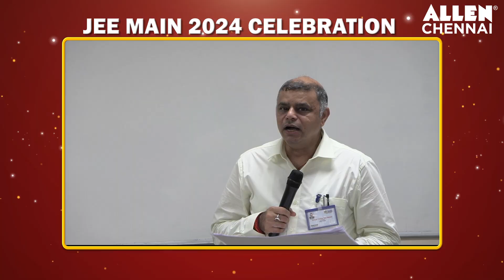JEE MAIN 2024 RESULT CELEBRATION | ALLEN CHENNAI | FELICITATION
🎉 Exciting news from ALLEN Tamil Nadu!
We're thrilled to share our remarkable success in JEE Main 2024!
 🏅9 Students scored in Top 2000 Rank
 🏅24 Students scored in Top 5000 Rank
 🏅61 Students scored  99%ile & Above
 🏅342 Students Qualified for JEEAdv. 2024
Our esteemed Center Head and dedicated faculties at ALLEN Chennai took immense pride in felicitating our brilliant achievers with medals. 🏅